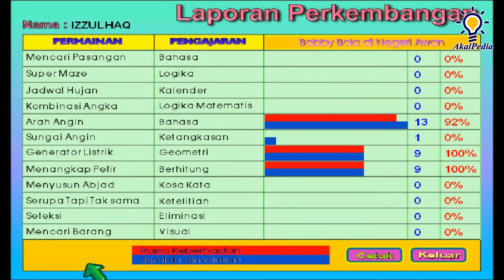Part 3 Bobby Bola di Negeri Awan - Dewa Angin | Edukasi Anak Usia 7 8 9 10 Th | Bahasa & Ketangkasan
Petualangan Bobby Bola di Istana Dewa Angin

Arah Angin dan Sungai Angin

Kali ini anak-anak diajak bermain ke Negeri Awan, Tempat Tinggal Para Dewa, Ada Dewa Matahari, Dewa Guntur, Dewa Angin, dan Dewi Hujan.

Telah terjadi sesuatu di negeri Awan, para Dewa yang mengendalikan cuaca menghadapi masalah yang menyebabkan cuaca di Bumi tidak dapat dikendalikan.

Dalam Kondisi yang penuh dengan ketegangan ini, sesosok Peri Pengantar Pesan meminta bantuan Bobby Bola dan kawan-kawan untuk membantu menyelesaikan masalah di Negeri Awan sebelum keadaan menjadi bertambah gawat.

Apa yang sebenarnya telah terjadi ???

Dapatkah Bobby Bola dan kawan-kawan mengatasi kemelut yang terjadi di Negeri Awan ???

Dapatkah Bumi, tempat tinggal kita terselamatkan ???

Ayo,... ikuti petualangan menarik ini bersama Bobby Bola dan kawan-kawannya di Negeri Awan.

Dapatkan tanda hati yang berisi pesan-pesan moral setiap kali anak-anak dapat menyelesaikan permainan dengan baik.

dora the explorer, bobby bola, dora, dora and friends, dora click and create, dora the explorer full episodes, dora the explorer click and create, dora the explorer game, dora the explorer backpack adventure, la casa de dora, go diego go, insaniquarium, naruto ultimate ninja heroes, doratheexplorer, dora the explorer dance to the rescue, game psp terbaik, game dragon ball android 2022, game naruto ppsspp, teletubbies favorite game, game ppsspp naruto, naruto ps2, dora the explorer song, bobby bola keliling dunia, psp naruto, dora the explorer backpack, dora the explorer fairytale adventure, naruto ultimate ninja heroes 3, naruto ultimate ninja heroes 2, naruto ultimate ninja impact ppsspp, aisar jilid 1, naruto ppsspp, dora carnival adventure, dora the explorer episodes, naruto ultimate ninja heroes ppsspp, dora the explorer pc game, akal interaktif, dora fairytale adventure book, naruto ninja heroes, dora the explorer theme, dora the explorer theme song, naruto psp, ultimate wars awaken, big red chicken dora the explorer, insaniquarium android, naruto ninja impact ppsspp, save data naruto impact, dora games, game ppsspp terbaik, game psp seru, noggin moose and zee, team umizoomi crazy skates, toddler learning video, preschool learning videos, kids learning tube, simple learning songs, 123 counting, counting songs, abc song, a for apple, nick jr games, nick jr paw patrol, toy story activity center, skip hop activity center aladdin activity center, toy story 2 activity center, the lion king activity center, tarzan activity center, lion king activity center, disney activity center, winnie the pooh activity center, a bug's life activity center, tarzan activity center trailer, the land before time activity center, 102 dalmatians activity center, shrek 2 activity center, activity center, video game for kids, game for kids hub, game for kids to play, kids game, go diego go, go diego go theme song, go diego go rescue pack, go diego go full episodes, sesame street songs, sesame street alphabet, back at the barnyard, the lion king, lion king songs, disney princess songs, blue's clues and you, blue's clues theme song, how to draw mickey mouse, mickey mouse games, winnie the pooh songs, winnie the pooh games, avatar the last airbender game, brother bear, brother bear 2 games, abcd, abc song, a for apple, timon and pumbaa's virtual safari, timon and pumbaa's jungle games, toddler learning videos, abc song, abc, abc news live, abc song nursery rhymes, abc news, abc phonics song, cocomelon abc, gracie's corner abc, abc song phonics, a b c, abc songs, abc lore, abc kids tv, abc malayalam, abc 123, abc song chu chu tv, abc cartoon, abc's, abc learning for toddlers, abc abc, abc phonics, abc kids, abc jackson 5, abc polyphia, abc news australia, abc mouse, elmo abc, abc cocomelon, rhymes, usher abc, dora the explorer la maestra de musica ,dora the explorer la maestra de musica, dora the explorer candy land, dora candy land, dora the explorer, dora the explorer full episodes, dora cartoon, dora the explorer theme song, dora and friends, dora the explorer map, dora la exploradora, dora explorer, creepy dora, dora sai teja, dora cake, dora theme song, dora dora dora, kala dora song, go diego go, go diego go theme song, go diego go rescue pack, go diego go full episodes, go diego go credits, Go Diego Go! Great Dinosaur Rescue, Go Diego Go! Safari Rescue, Dora the Explorer, Edugame, Dora and the Lost City of Gold, toddler learning video, toddler videos, toddler songs, toddler dance songs, toddler sleeping music, toddler cartoons, toddler, toddler shows, toddler halloween, toddler dance along videos, toddler bedtime story videos, toddler learning, toddler music, cars for toddler,, toddler learning videos, toddler trucks, toddler sleepy videos, toddler educational videos, reader rabbit toddler, toddler halloween songs, toddler fun learning, toddler exercise video, toddler cars, toddler speech therapy videos, toddler storytime, songs for littles - toddler learning